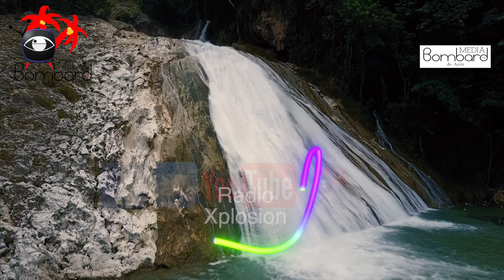Reginald Boulos Akize Prezidan Jovenel Moise Nan Zak Kraze Brize